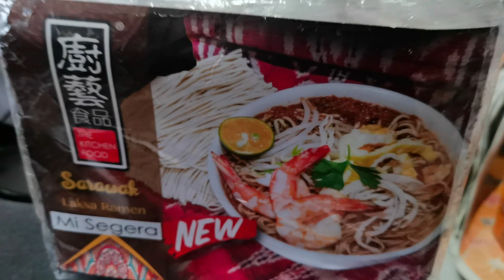新奇餓：開箱砂拉越拉面辣沙 ｜Hungry Tuesday - Sarawak Ramen Laksa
砂拉越辣沙是有它的獨特性的，很多人吃過一次就會愛上它。在我之前也有幾個視頻也有分享過，所以這次不再談簡單的辣沙而是我們要開箱以拉麵作為主角的拉麵辣沙。

Sarawak laksa has its uniqueness, and many people will fall in love with it after eating it once. I have also shared a few videos before, so this time we will not talk about simple Sarawak Laksa, but we will Unboxing Sarawak Laksa with Ramen as the protagonist.